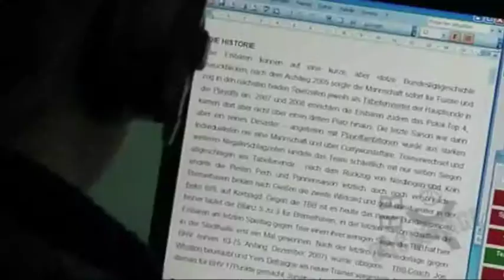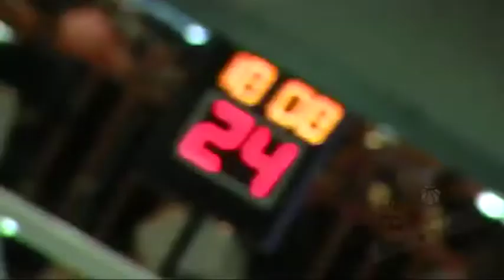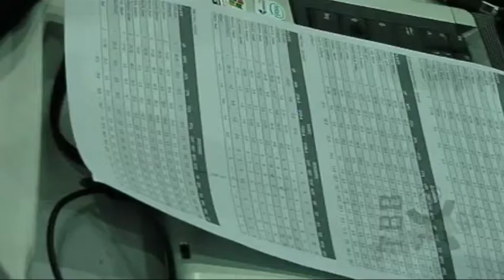Reportage TBB LiveStream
In der Saison 2009 hat lindemans media für das Magazin Backstage TBB eine Reportage über den TBB LiveStream beim Auswärtsspiel in Bremerhaven gedreht.